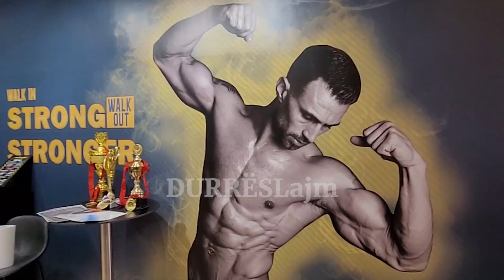Të saposhpallurit kampionë Ballkani: Realizuam një ëndërr, objektivi i radhës është...